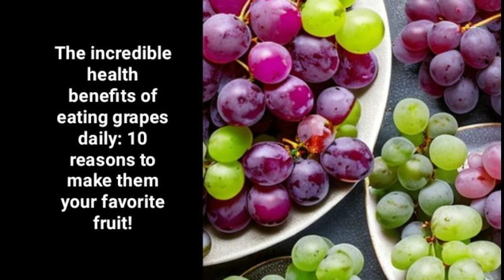The incredible health benefits of eating grapes daily: 10 reasons to make them your favorite fruit!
Grapes are not only a delicious fruit, but they are also incredibly good for your health. For centuries, grapes have been known to have powerful medicinal properties. They contain a variety of nutrients that can boost your immune system, reduce inflammation, and prevent chronic diseases. Eating grapes daily is a great way to keep your body healthy and happy. In this video we will share with you the top 10 health benefits of eating grapes daily. From promoting heart health to improving digestion and preventing cancer, we will cover it all. So, whether you’re a fan of green or red grapes, get ready to discover why grapes should be your new favorite fruit!